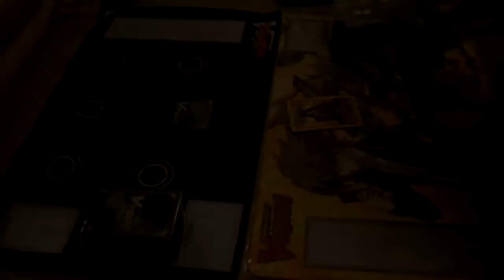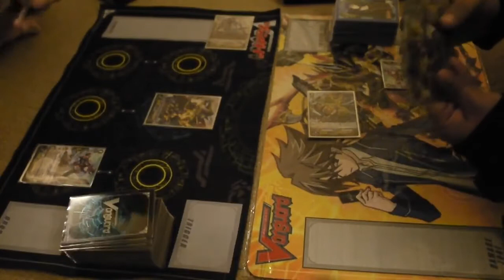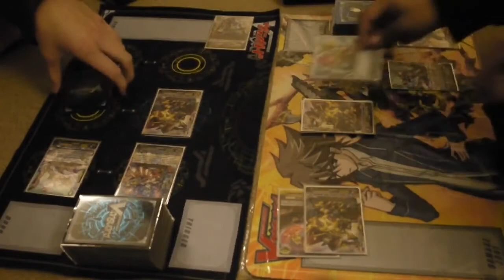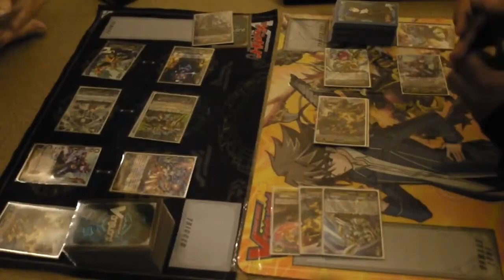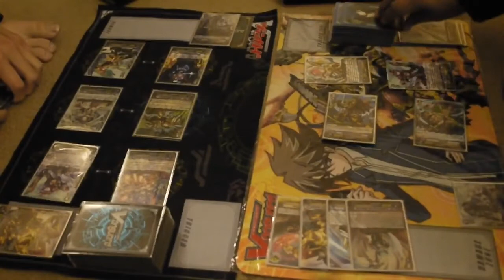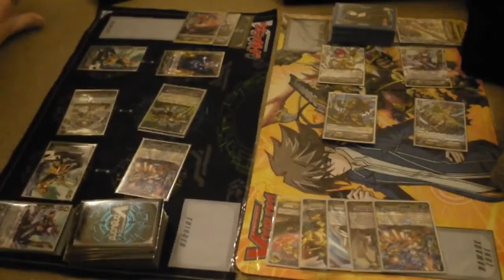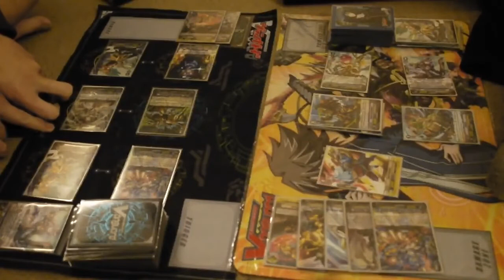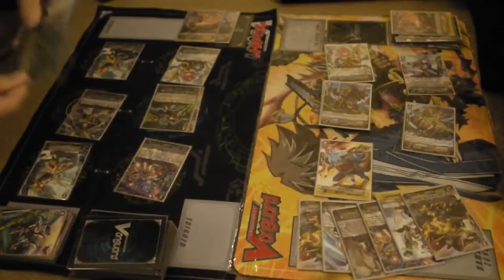Casual Cardfighting: [D.S.P.] Rin vs. [D.S.P.] Raj (Gold Paladin - Garmore/Ezel Mirror)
Hi there, folks! Trigger Capital is back with some Cardfighting action! This is going to be a start of a series of people just having Cardfights in a relaxed environment, kicking it back and simply enjoying the game without anything at stake! You know, just plain old fun!

We will start off by debuting this casual game from quite a while back! A game between 2 Gold Paladin fighters using very similar builds!

As you may have heard from our Facebook we will now be partially acting as the official Youtube Channel of Team D.S.P. so expect more videos of their members in action!